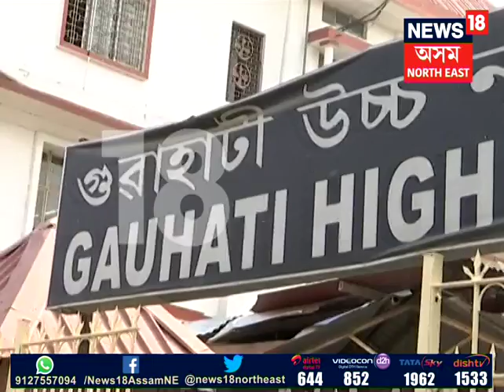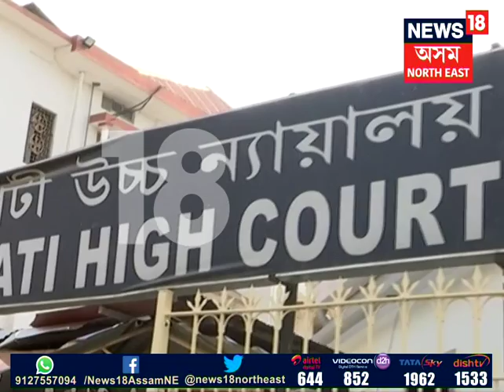Court dismissed rape charges against Rajen Gohain